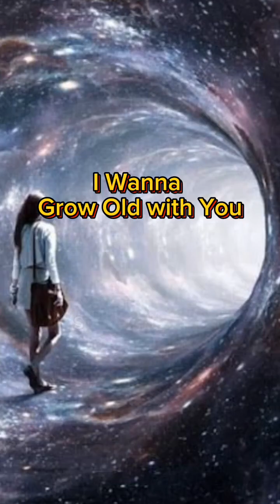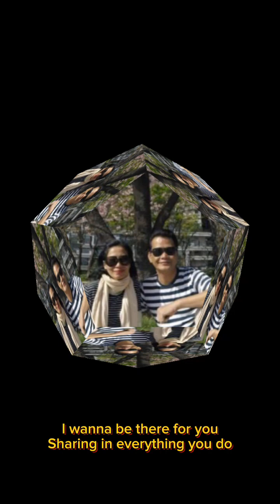I Wanna Grow Old With You - Westlife (Cover, Lyrics)